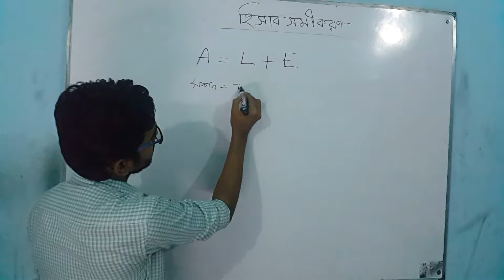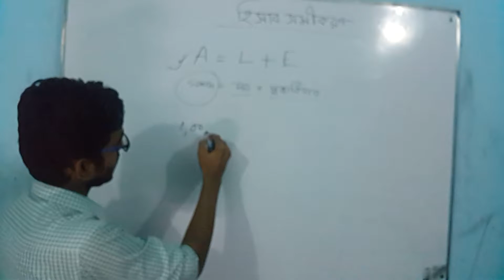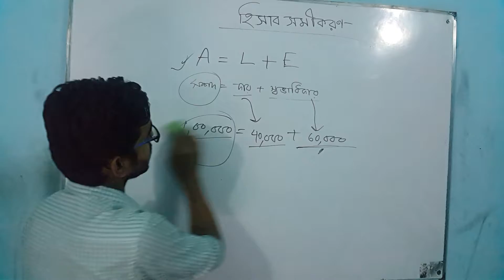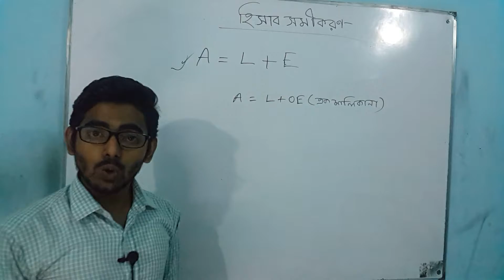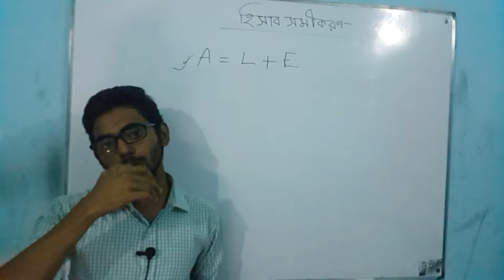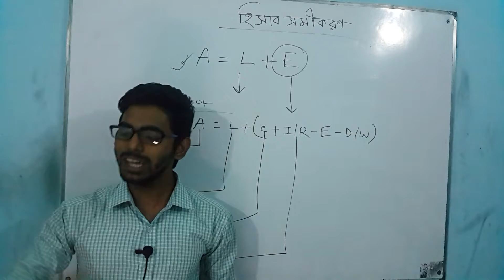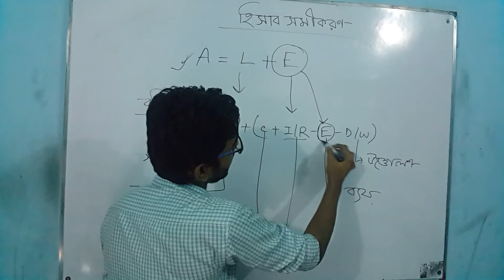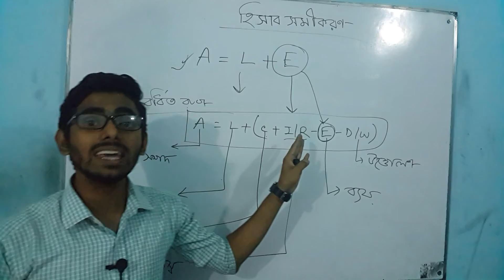হিসাববিজ্ঞান - হিসাব সমীকরণ (পর্ব -০১)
সম্পদ, দায় ও স্বত্তাধিকার কি,কিভাবে কাজ করে.?